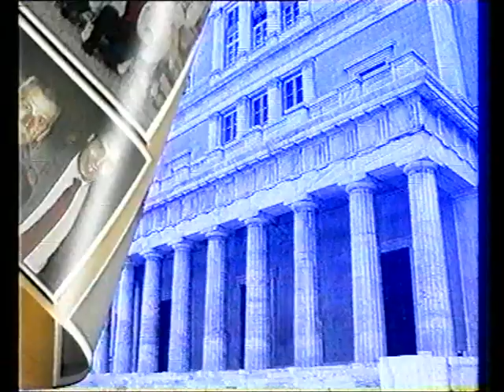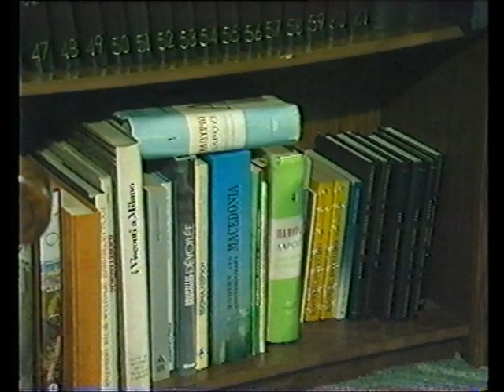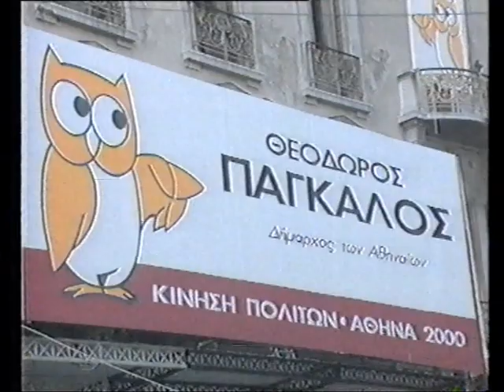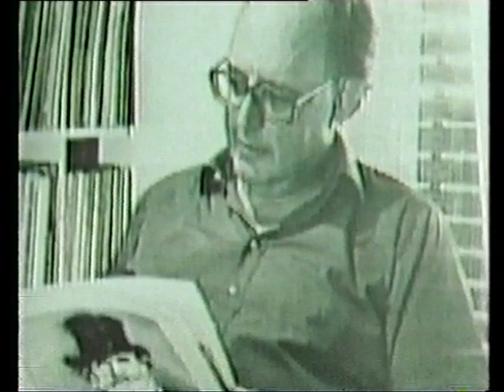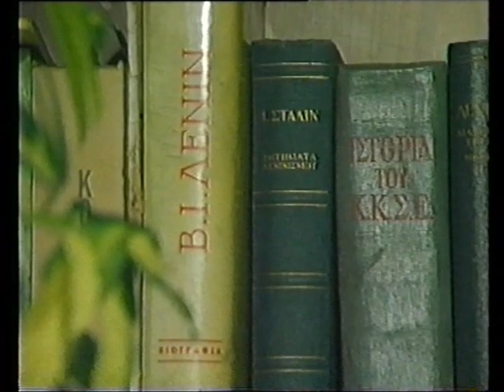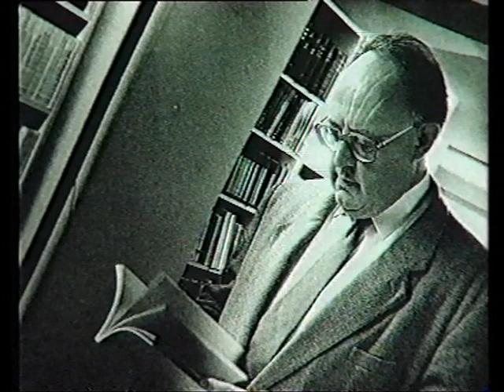Θεόδωρος Πάγκαλος - Σε πρώτο πλάνο - ΕΤ1 1995